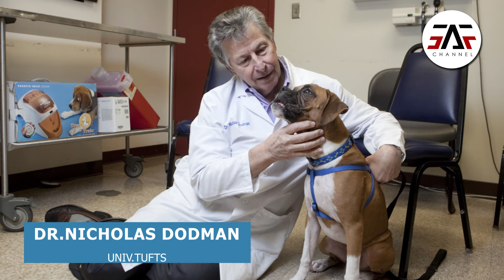SUDAH BANYAK YANG MEMBUKTIKAN ! Rezeki Terbuka Lebar Dengan Melakukan Hal Ini Pada Kucung